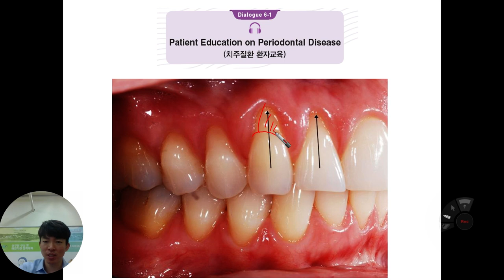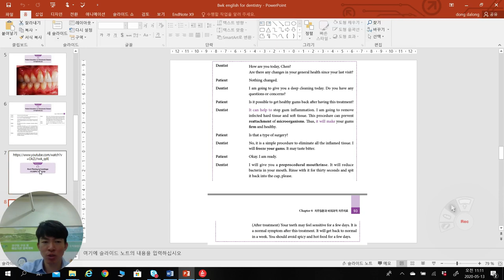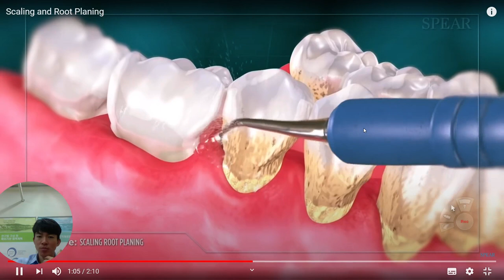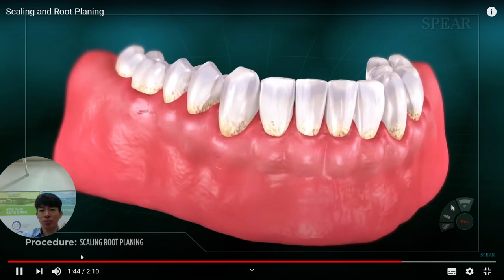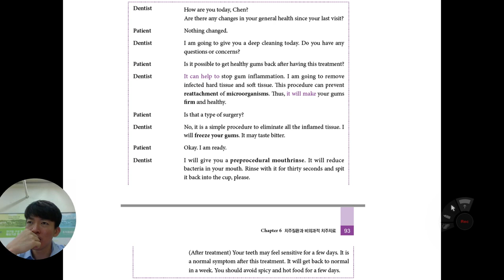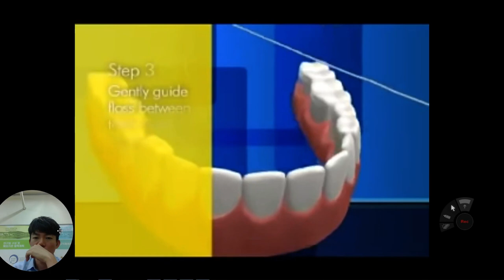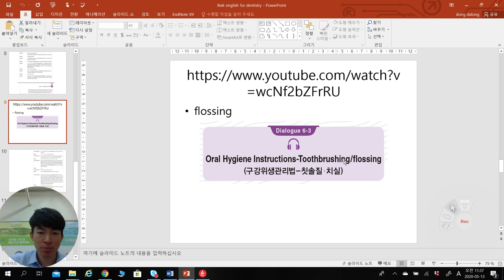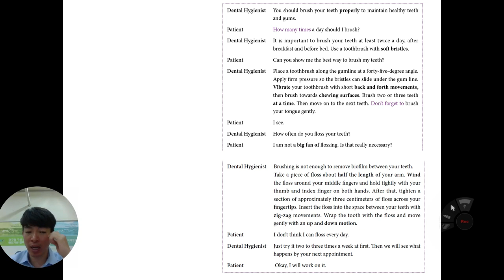치의학영어6주차_단국대학교_치과대학_2022_예과2학년_이정환